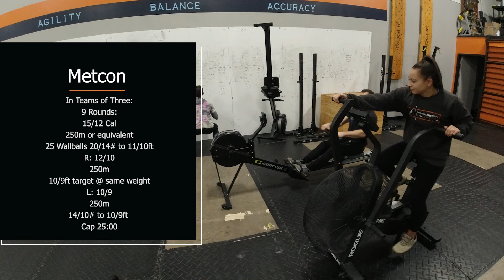Friction Grand Rapids- Saturday November 5. WOD